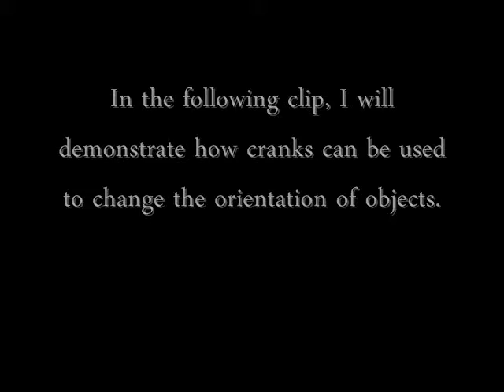Morrowind Modding - Airship Controls Test 01